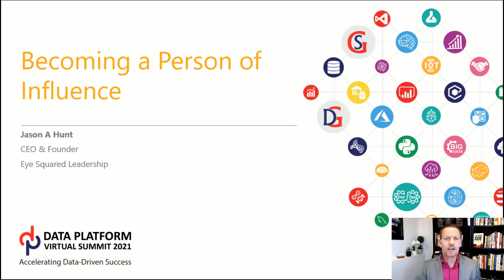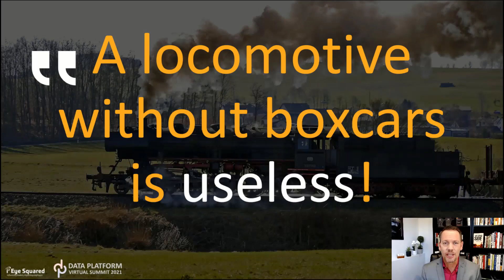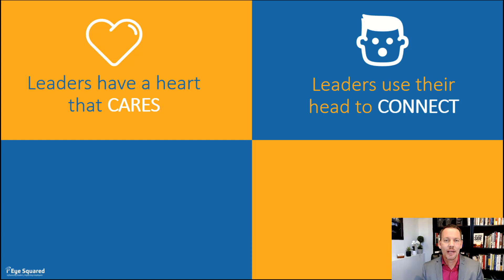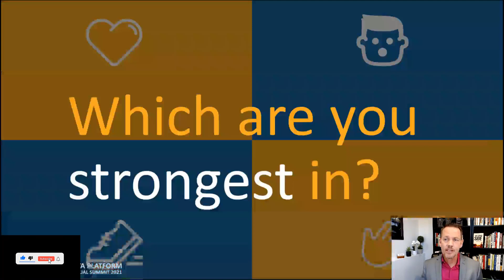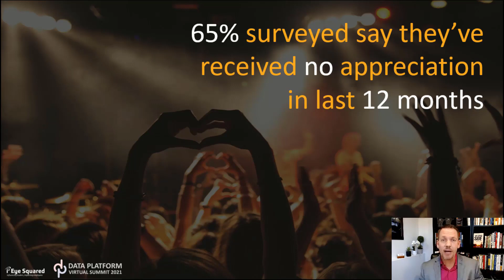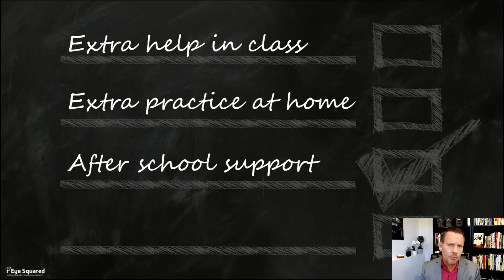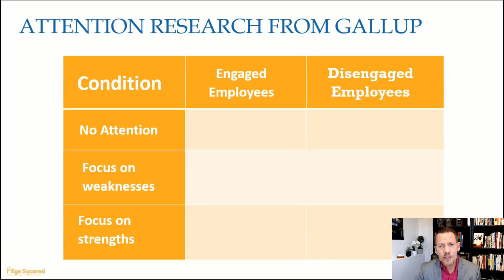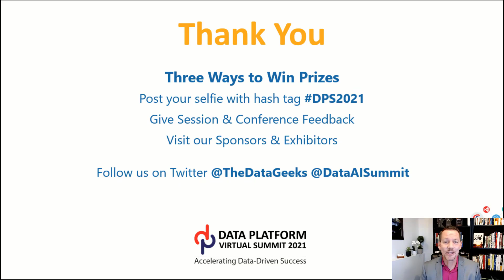Becoming a Person of Influence by Jason Hunt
Becoming a Person of Influence by Jason Hunt at Data Platform Virtual Summit 2021